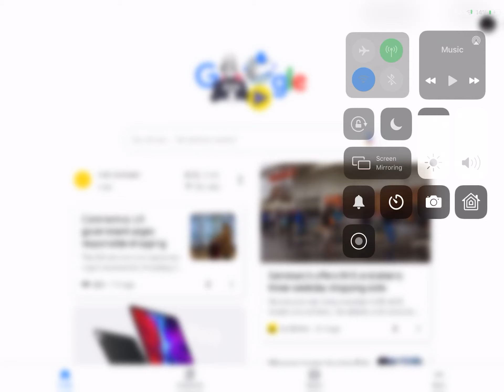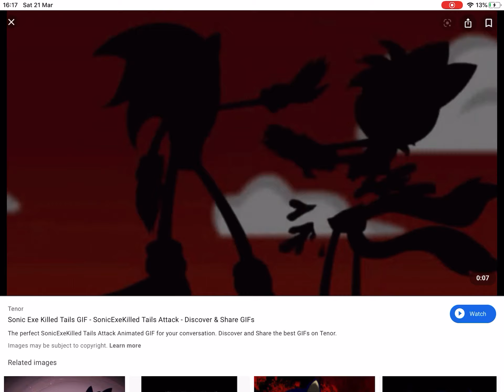Tails.EXE Google’s himself